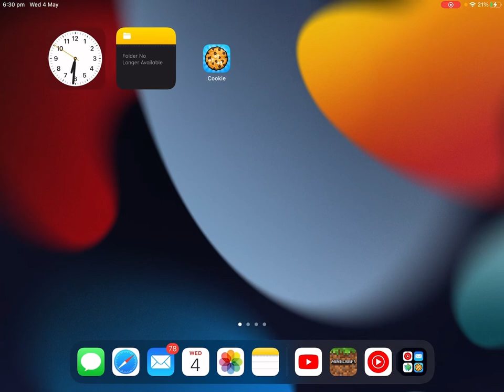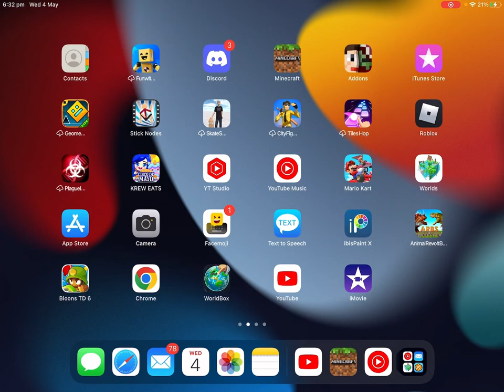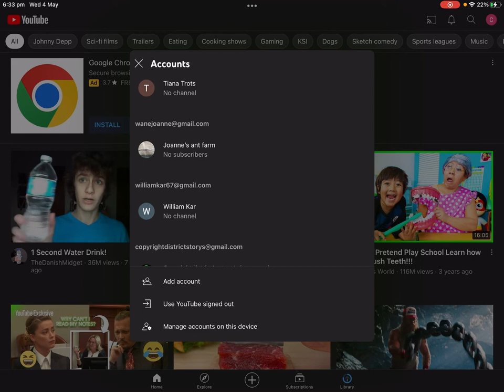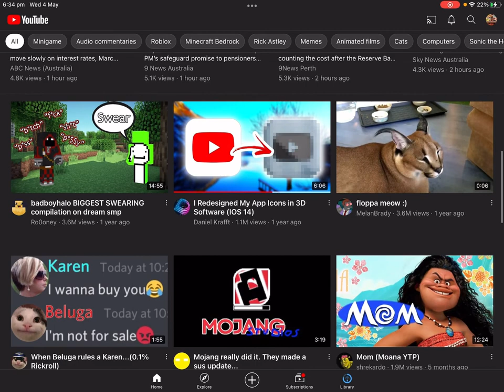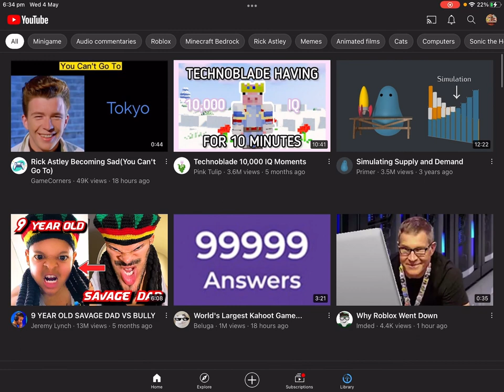Josh and I played lifestealsmp